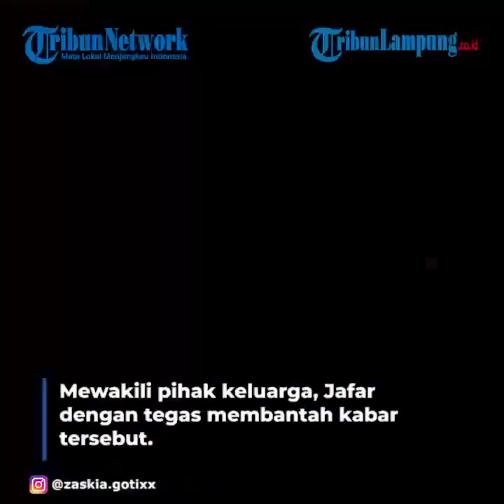Artis Zaskia Gotik dan Sirajuddin Kabarnya Sudah Tak Tinggal Seatap@TRIBUNLAMPUNGNEWSVIDEO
Artis Zaskia Gotik dan Sirajuddin Kabarnya Sudah Tak Tinggal Satu Atap, Pernikahan Diisukan Retak
TONTON VIDEO LAINNYA @TRIBUNLAMPUNGNEWSVIDEO
TRIBUNLAMPUNG - Kabar kurang sedap datang dari pasangan Zaskia Gotik dan Sirajuddin Mahmud.

Rumah tangga keduanya dikabarkan mengalami keretakan.

Bahkan beredar kabar Zaskia Gotik dan Sirajuddin ini sudah tidak tinggal satu atap lagi.

Hal itu diketahui dalam video yang diunggah di kanal YouTube Cumicumi, Minggu (3/10/2021).

Mewakili pihak keluarga, Jafar dengan tegas membantah kabar tersebut.

"Pokoknya berita-berita seperti itu tidak benar semua, alhamdulillah untuk saat ini hubungan keduanya baik-baik," ucap Jafar.

Jafar pun menegaskan yang terjadi malah sebaliknya.

Pasangan yang menikah pada 1 Juni 2020 semakin harmonis setiap harinya.